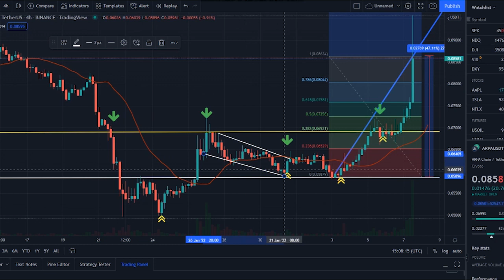ARPA COIN GO BULLISH !! ARPA CRYPTO UPDATE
ARPA Chain price today is 0.088 $, with a 24 hour trading volume of 96 million $, ARPA Chain is down 1,18% in the last 24 hours. The current CoinMarketCap ranking is 384, with a live market cap of 110 million $, It has a circulating supply of 1.2 billion ARPA coins, and a max supply of 2 billion ARPA coins.

According to our current ARPA CHAIN price prediction, the value of ARPA CHAIN will drop by -2.75%, and reach 0.083 $ by February 12, 2022. According to our technical indicators, the current sentiment is Neutral, while the Fear & Greed Index is showing Fear. ARPA CHAIN recorded 16/30 53% green days with 15.55%, price volatility over the last 30 days. Based on our ARPA CHAIN forecast, it's now a good time to buy ARPA CHAIN.

Based on today's classical pivot point, with the value of 0.069 $, ARPA CHAIN has support levels of 0.0684 $, 0.0659 $, and the strongest at 0.0646 $. Similarly, ARPA CHAIN resistance levels are at 0.0722 $, 0.0735 $, and 0.0760 $